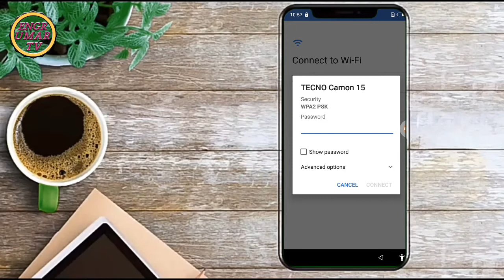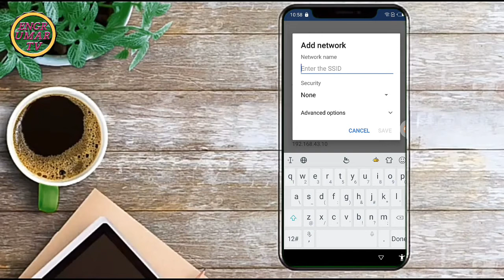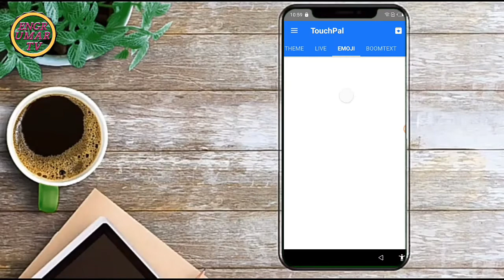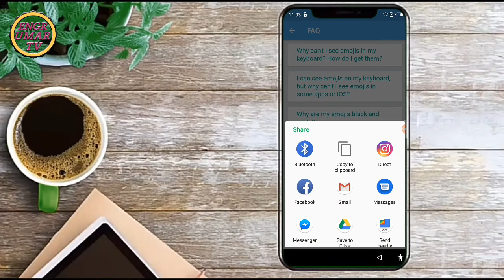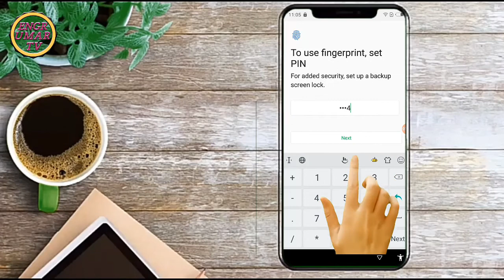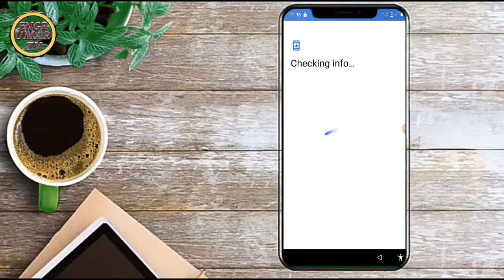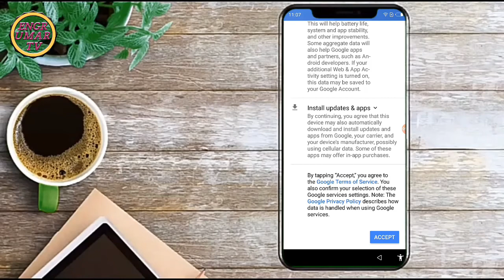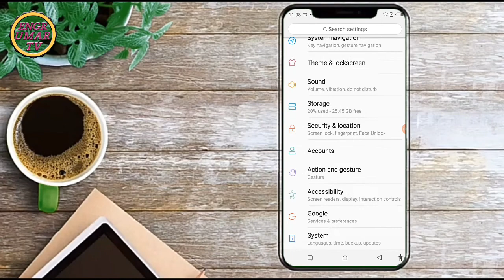infinix hot 7 X624 frp baypass unlock / Yadda ake cire Google account na wayar Hot7 X624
Yadda ake cire Google account na Hot7 X624 infinix
How to frp baypass on infinix hot7 x624
Hot7 X624 frp baypass

Izzar so episode 27
Izzar so episode 26
Izzar so episode 30

Injiniya umar tv

Izzar so na 25
Sirrin kyau episode 16
Labarina
Gidan badamasi
How to remove Google account infinix hot7 X624
How to unlock Google account infinix hot7 x624
How to baypass frp
Yadda ake cire security